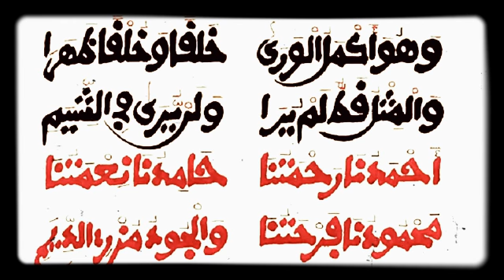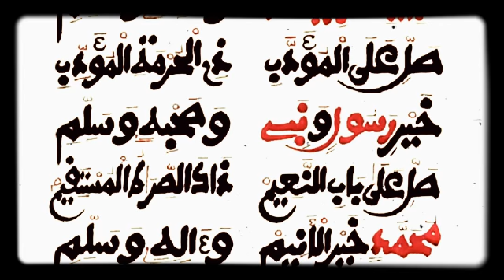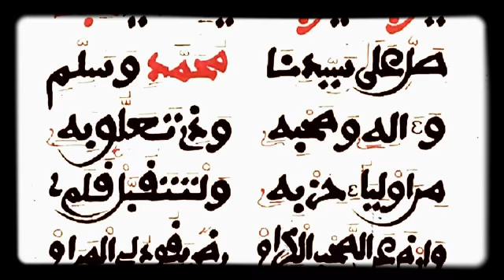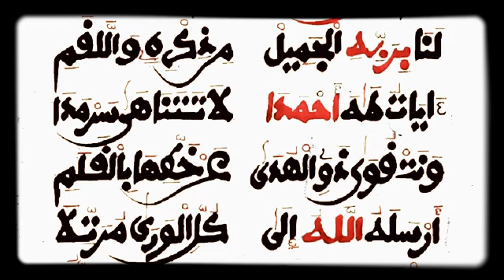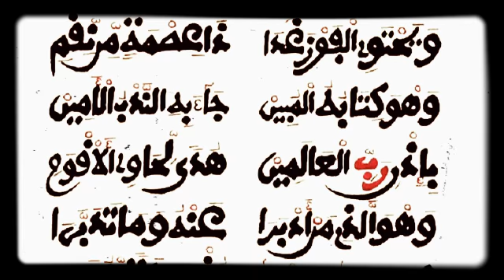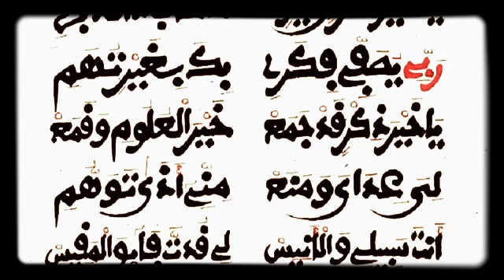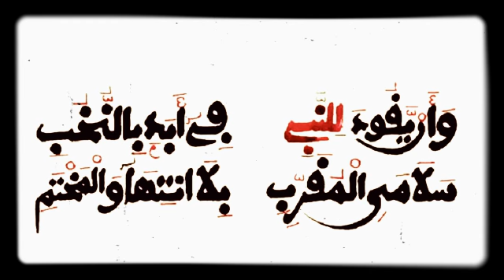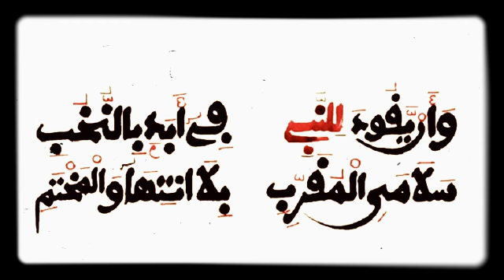Jazbu S Mayibe Gueye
Bamba Fepp